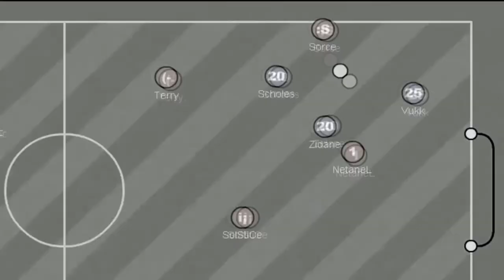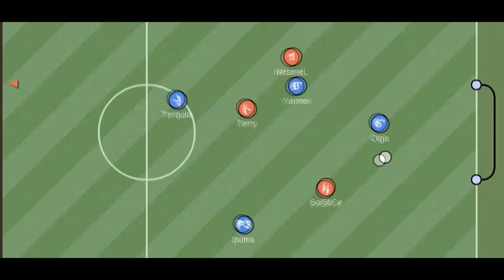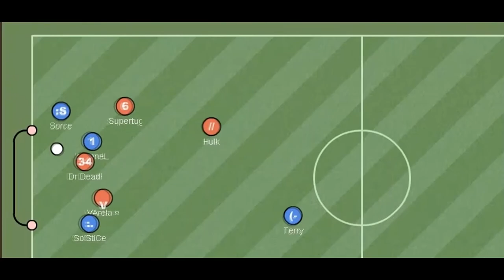Haxball Israel - SKSTeam Movie #1